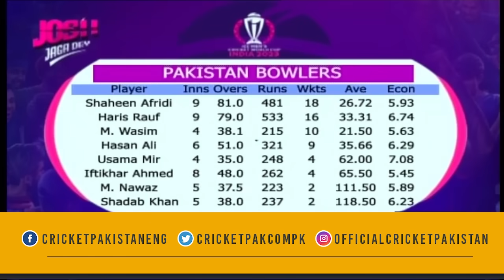Yeh log jahil hain, Aamer Sohail ne world cup ka sara gussa Shadab Khan par utar diya